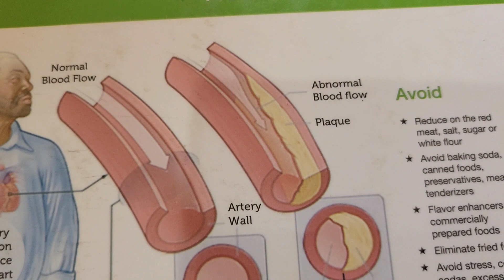8 May 2024